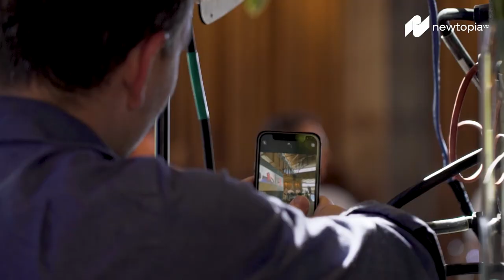Newtopia Summit 2022 Buenos Aires [AFTERMOVIE]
Enhancing the new LATAM

This Wednesday November 2nd one of our biggest dreams came true: to gather our Community and share a full day full of knowledge, experiences and emotions.

🌎 We had entrepreneurs from all over the world, also LP's, Advisors, Investors, and Newtopia Team and Partners.

📌The meeting took place in El Dok Haras, a green and broad venue.

🙌 The agenda was assorted, but we would like to share it with you and thank everyone present for making this possible:

- Newtopia VC Investor Report Q3'22 presentation Mariano Mayer, Sacha Spitz, Diego Noriega, Sara Gandini Gubinelli, Karin Tenenboim

- 7 panels:
* Political Context with Jorge Mariano Aguado
* Economic Context with Claudio Zuchovicki
* Tech Context with Marcos Galperin
* Athletes Panel with Manu Ginobili, David Nalbandian, Joaquin Tuculet and Santiago Gonzalez Iglesias
* Web3 Panel with Manuel Beaudroit (WE ARE HIRING), Matias Loizaga (Enigma.art), NatiShi (influencer), Ignacio Roizman (Sensei Node) and Juan Pablo Lafosse (Travel X), moderated by Karin Tenenboim (Newtopia VC)
* Latam Footprint Panel moderated by Agustina Fainguersch (Meta) and the participation of Diego Antista (Get Globy), Matias Gath (Pulppo), Julio Moreno (Koban), Angel Celis Botto (Beu), Ivonne Quinones (aimo) and Fernando Vilela (Liti Saude).
* Unicorns Panel with Matias Woloski(Auth0) and Patricio Jutard (Mural), moderated by Denise Nathalie Henry Maffeis (For Me).

- Sports Activities

- Cocktails and Steaks

- Lots of networking and valuable conversations

🟢We hope to have achieved the goal of generating and strengthening the connections of so many people eager to create and grow the Latin America of our dreams.

🔵From Newtopia we are infinitely grateful to this Community of Entrepreneurs for the energy transmitted. We are confident that this is the way forward.